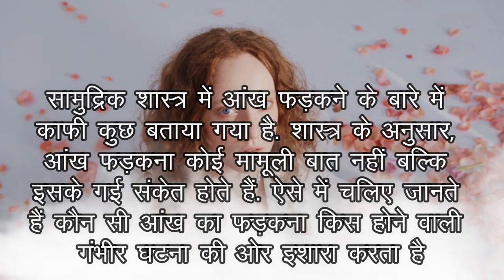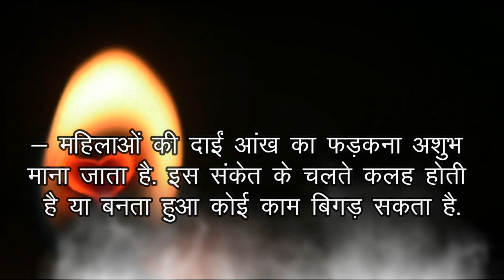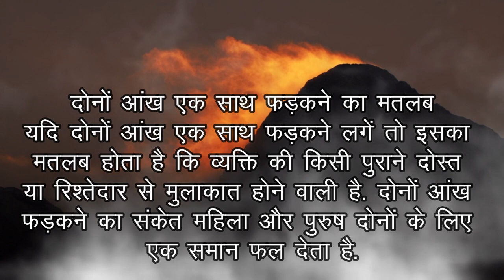आँख फड़कने का क्या मतलब होता है | Eye twitching and its meaning| aankh phadakna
सामुद्रिक शास्त्र में आंख फड़कने के बारे में काफी कुछ बताया गया है. शास्त्र के अनुसार, आंख फड़कना कोई मामूली बात नहीं बल्कि इसके गई संकेत होते हैं. ऐसे में चलिए जानते हैं कौन सी आंख का फड़कना किस होने वाली गंभीर घटना की ओर इशारा करता है.
Eye Twitching (Aankh Fadakna) Indications: सामुद्रिक शास्त्र में किसी भी व्यक्ति के स्वभाव, गुण के आधार पर शुभ और अशुभ फलों का आकलन किया जाता है. उन्हीं में से एक है आंख फड़कना. आंख फड़कना अशुभ भी होता है और शुभ भी होता है. सामुद्रिक शास्त्र में आंख फड़कने के बारे में काफी कुछ बताया गया है. शास्त्र के अनुसार, आंख फड़कना कोई मामूली बात नहीं बल्कि इसके गई संकेत होते हैं. ऐसे में चलिए जानते हैं कौन सी आंख का फड़कना किस होने वाली गंभीर घटना की ओर इशारा करता है.
दाईं आंख फड़कने का मतलब
- अगर किसी पुरुष की दाईं आंख, पलक और भौंह फड़कती हैं तो माना जाता है कि उनके मन की सारी इच्छाई पूरी होगी. इसके साथ-साथ ऐसे संकेत पदोन्नति और धनलाभ कराते हैं.

- महिलाओं की दाईं आंख का फड़कना अशुभ माना जाता है. इस संकेत के चलते कलह होती है या बनता हुआ कोई काम बिगड़ सकता है.

बाईं आंख फड़कने का मतलब
- अगर महिलाओं की बाईं आंख, पलक और भौंह फड़के तो इसे शुभ संकेत माना जाता है. माना जाता है कि महिला की बाईं आंख फड़कने पर उसे धन लाभ के साथ साथ बड़े काम बनने के योग बनते हैं.
- वहीं अगर किसी पुरुष की बाईं आंख फड़के तो यह बहुत बड़ा अपशगुन माना जाता है. सामुद्रिक शास्त्र के अनुसार पुरुषों की बाईं आंख फड़कने का अर्थ हैं कि किसी दुश्मन से लड़ाई हो सकती है या फिर दुश्मनी और बढ़ सकती है.

दोनों आंख एक साथ फड़कने का मतलब
यदि दोनों आंख एक साथ फड़कने लगें तो इसका मतलब होता है कि व्यक्ति की किसी पुराने दोस्‍त या रिश्तेदार से मुलाकात होने वाली है. दोनों आंख फड़कने का संकेत महिला और पुरुष दोनों के लिए एक समान फल देता है.